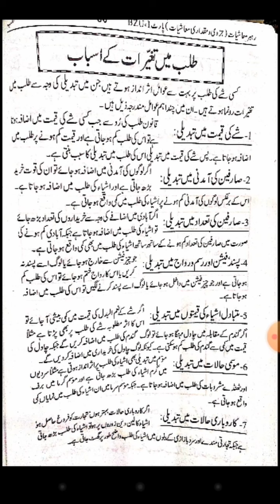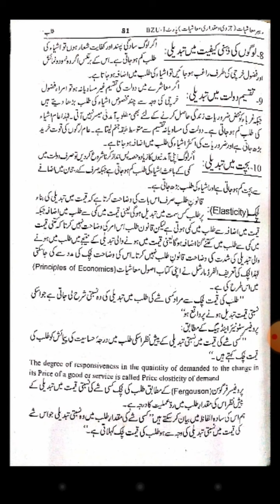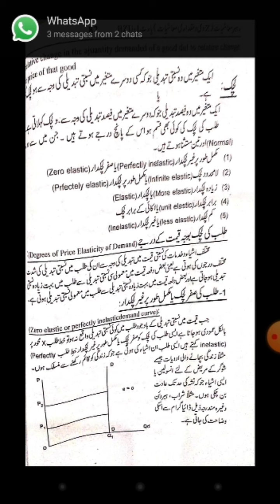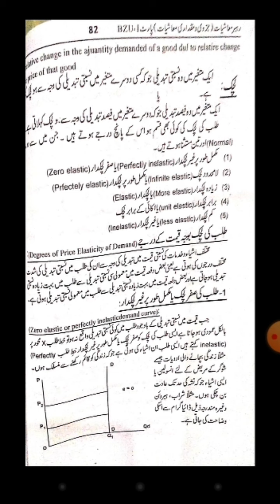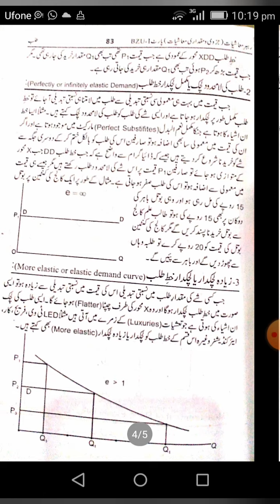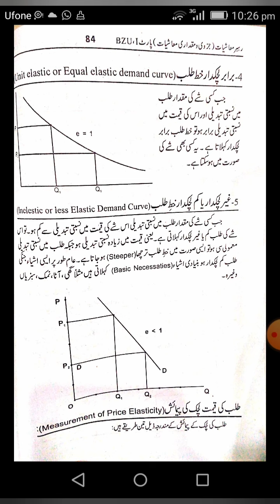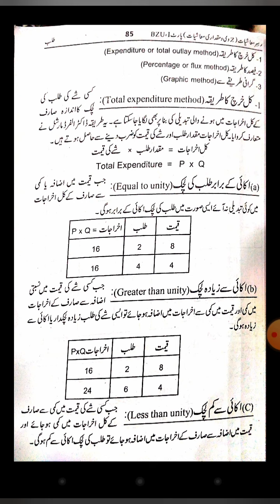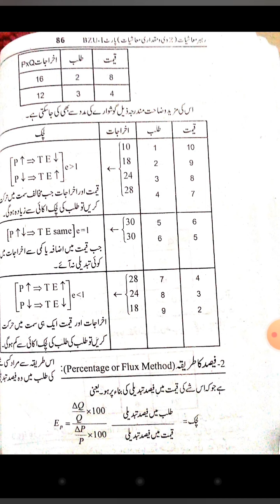3rd Year Economics(Causes of change in demand elasticity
Class: 3rd Year
Subject:Economics
Topic: Causes of change in demand elasticity.
Lecturer: Mam Tatheer